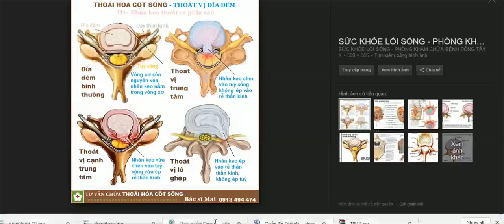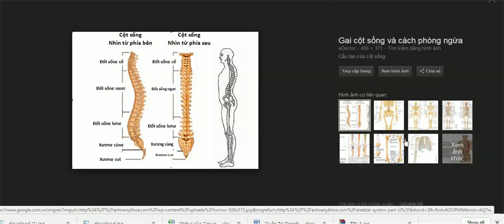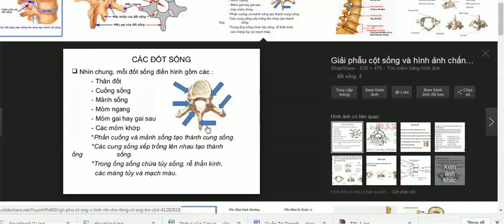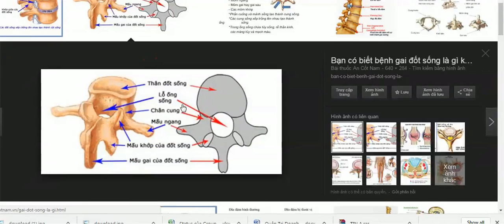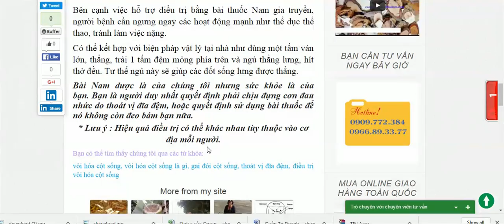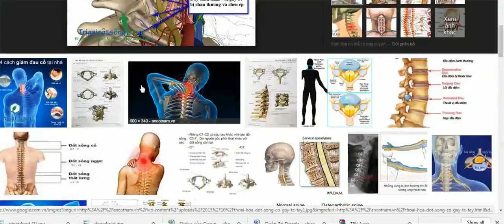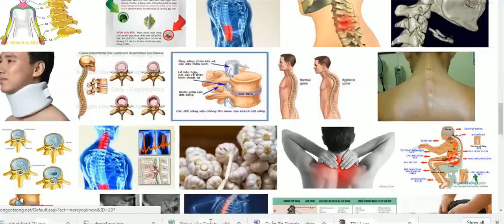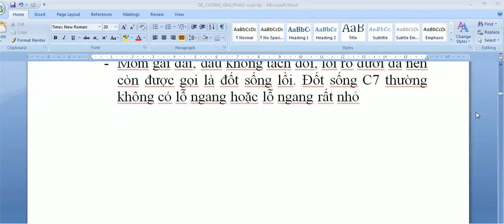Cấu tạo cột sống ,cách phân biệt cột sống đặc biệt